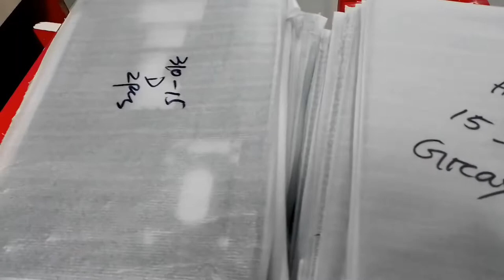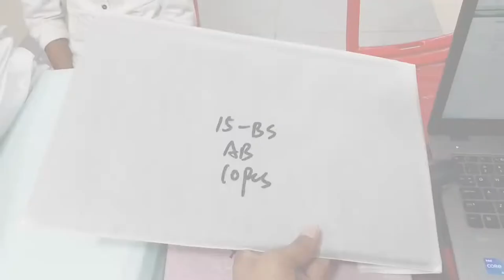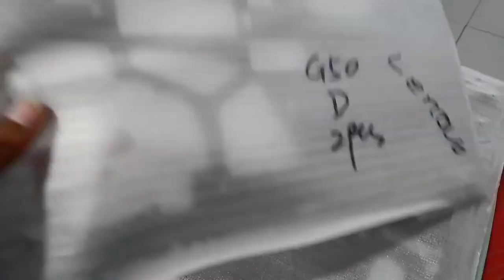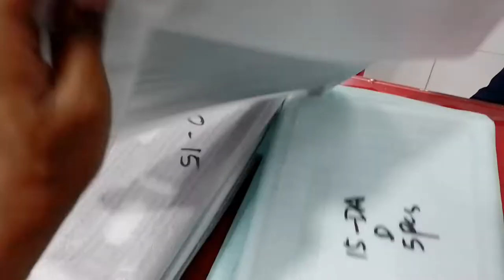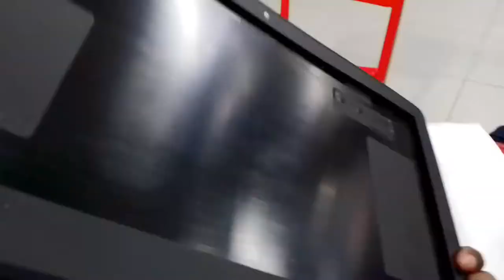Laptop Chasing | Casing price in Bangladesh 2022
Laptop Solution
Level-07, shop-703, Multiplan center,

Hp, Lenovo, Asus Laptop Casing price in Bangladesh. Laptop new chasing.
★ laptop case for hp 15-bs 15-bw 15-ra 15-rb 250 g6 LCD back & front cover.
★ Laptop casing for hp pavilion 15-da Motherboard part part D. Silver color.
★ hp pavilion 15-au keyboard & Motherboard part. silver & black color.
★ Lenovo 110-15 isk display part.
★ Lenovo 320-15isk C,D, part.
★ Lenovo 310-15 isk D part
★ Hp pavilion 15-AC 15-ay A,B, part
★ Hp 15-r 15-n Casing
★ Lenovo G50 D par
★ Hp 1000 casing

hp pavilion 15s-du silver casing.
Hp pavilion 15-bs lock cover.